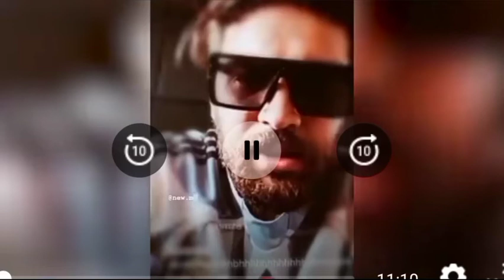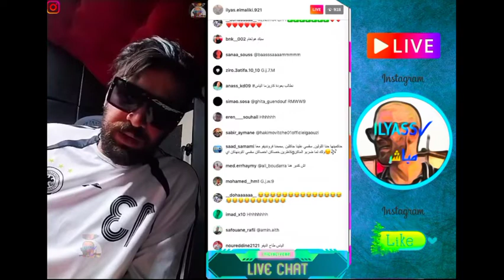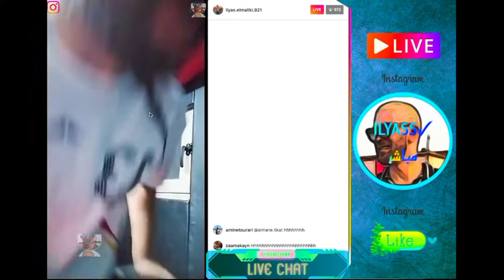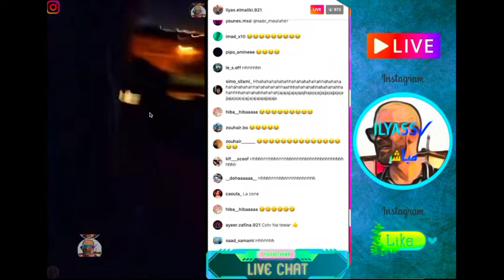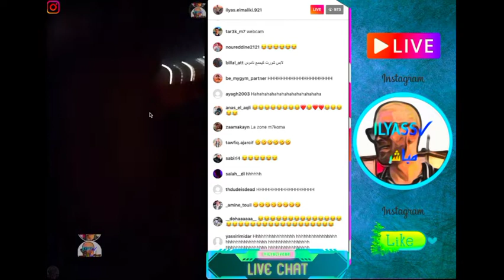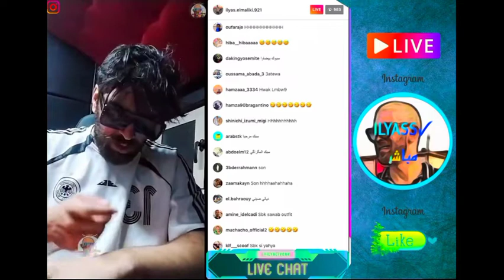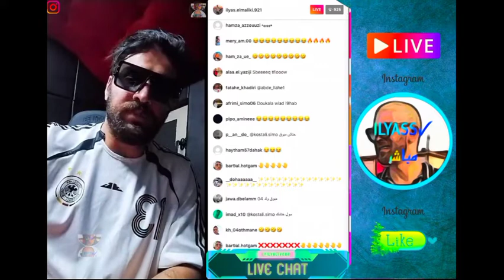الأسطورة كيوظح الأسباب تاع صداع لي وقع فلبورڤارد😳.boulvard#2022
البولڤار
دوليبران
إلياس الماليكي,
إلياس المالكي,
إلياس المالكي فاميليا,
إلياس المالكي لايف,
إلياس المالكي حزين,
إلياس المالكي و فرعون,
إلياس المالكي غزلان,
إلياس المالكي شوف تيفي,
إلياس المالكي 2022,
إلياس المالكي مطلعها,
إلياس المالكي لون,
إلياس المالكي بوز فلو,
إلياس المالكي live,
إلياس المالكي شوهة,
إلياس المالكي في ايران,
الياس المالكي
ilyaho emaliki,
yahoo ya maliki,
ilyaho emaliki يوتيوب,
yahoo شرح,
ilyaho emaliki هندي,
ilyaho emaliki مترجمة,
ilyaho emaliki مترجم,
ilyaho emaliki لعبة,
ilyaho emaliki لايف,
ilyaho emaliki كلمات,
ilyaho emaliki قصة,
ilyaho emaliki قناة
toto,
toto elgrand,
toto versus,
toto helmet ado 5,
toto boulevard,
toto casablanca,
toto mchiti b3id 3liya,
toto haram,
toto tube store,
toto mghayer,
toto agadir,
toto يبكي,
توتو يويو
lmorphine,
l'morphine,
lmorphine boulevard,
l'morphine sparadrap,
l'morphine gala,
lmorphine vs lferda,
lmorphine vs class a,
l'morphine zest,
l'morphine adams,
l'morphine 2020,
l'morphine ink,
l'morphine bouh,
l'morphine 2006,
l'morphine story,
l'morphine jadid,
l'morphine 9dim,
l'morphine clip
boulvard,
boulevard,
boulevard 2022,
boulevard casablanca,
boulevard casa,
boulevard agadir,
boulevard 2022 casablanca شغب,
boulevard metal,
boulevard chouf tv,
boulevard of broken dreams,
boulevard toto